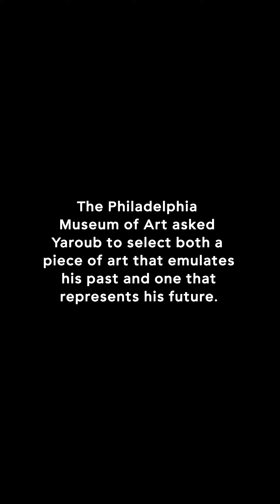Four Immigrants, Four Stories, One Museum: Yaroub Al-Obaidi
The Philadelphia Museum of Art invited four immigrants to visit the museum and select two works of art: one to represent their past, and one to represent their future. This is Yaroub's story.

This project was supported by a Re:imagining Recovery grant to the Philadelphia Museum of Art from The Pew Center for Arts & Heritage.
Project credits:
Artistic Lead: Fadi Skeiker
Videographer: Joseph Britt-Simpson
Coordinator: Morgan Gengo
Featuring:
Yaroub Al-Obaidi
Tara Faik
Omran Muhtadi
Fadi Kharban